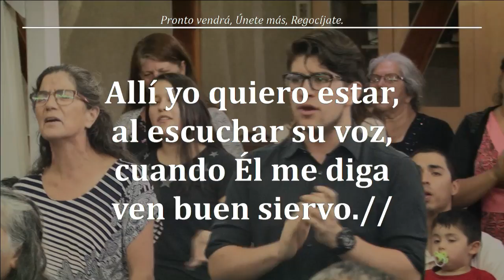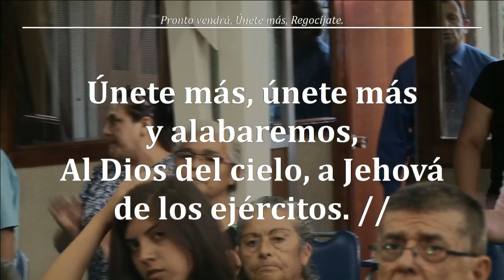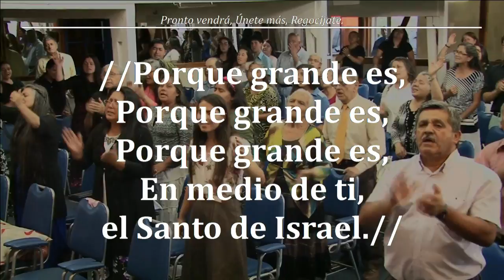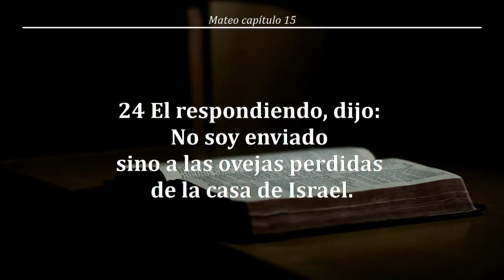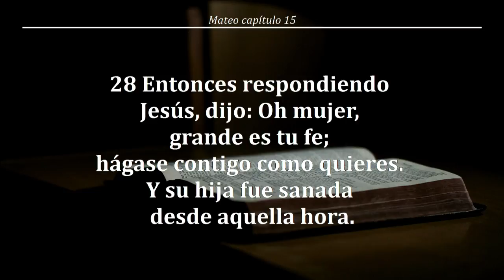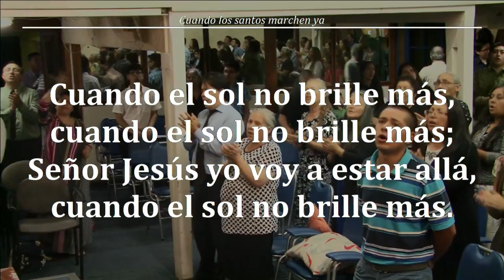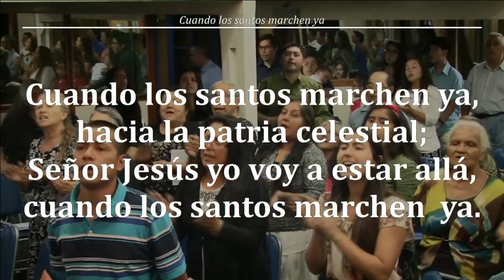2019- 01-25v ;TEMA :PERSEVERANCIA -AÑO 1963 POR W,M,BRANHAM